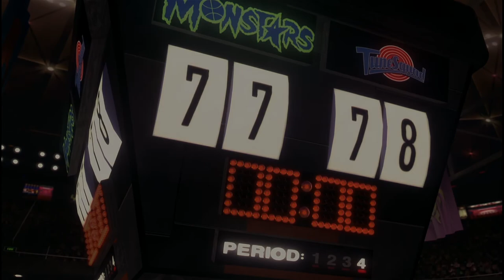Space Jam (Multrix Remix) Music Video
After hearing Multrix's Version of the Space Jam song, I was inspired to cut my own music video to the fantastic tune.  So here's what I came up with.

Song is obviously Space Jam remixed by Multrix
follow the link below to go to the original video and support this awesome artist!